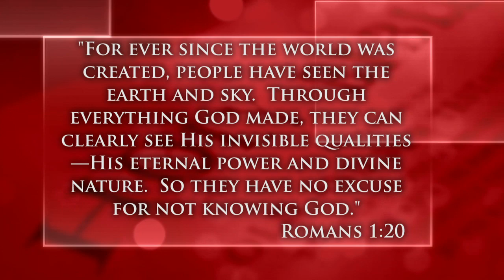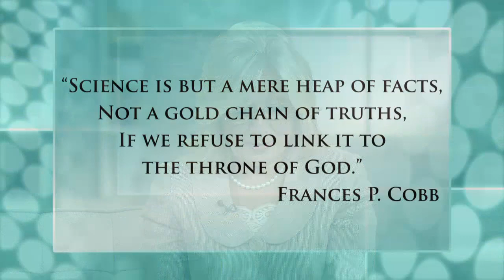The Battleground of God and Science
Andy Bannister, the lead apologist for Ravi Zacharias International Ministries Canada, sits down with Moira Brown to discuss about the role of God in the scientific arena.